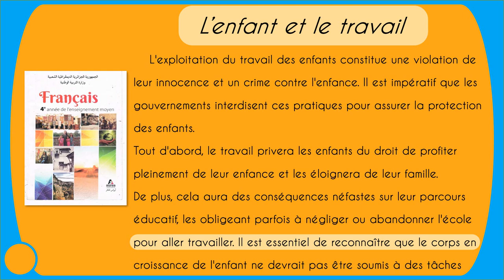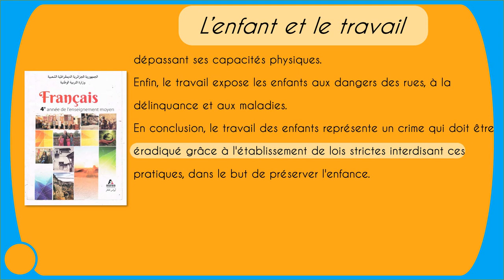L'enfant et le travail وضعية ادماجية - الطفل و العمل - السنة الرابعة متوسط